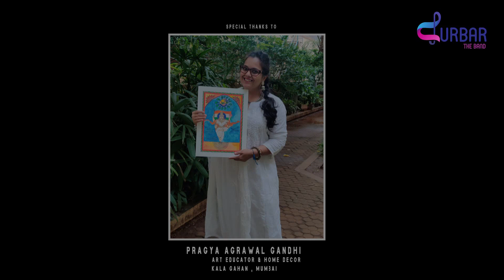Vande Mataram | Full Version | National Song of India | Durbar the Band Feat. Divyaa Unni, KalaGahan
Salute to Mother India - On the eve of 76th Independence day celebrations, Durbar brings you the full version of India’s National Song – Written by Bankim Chandra Chatterjee in 1875. This beautiful poem portrays Motherland as an affectionate, beautiful yet fiery and protective mother at times of need.

A Durbar The Band production in association with SPACE Houston &
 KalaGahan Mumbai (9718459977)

 Full lyrics below:

वन्दे मातरम्
सुजलां सुफलां मलयजशीतलाम्
शस्यशामलां मातरम् ।
शुभ्रज्योत्स्नापुलकितयामिनीं
फुल्लकुसुमितद्रुमदलशोभिनीं
सुहासिनीं सुमधुर भाषिणीं
सुखदां वरदां मातरम् ।। १ ।।
वन्दे मातरम् ।
कोटि-कोटि-कण्ठ-कल-कल-निनाद-कराले
कोटि-कोटि-भुजैर्धृत-खरकरवाले,
अबला केन मा एत बले ।
बहुबलधारिणीं नमामि तारिणीं
रिपुदलवारिणीं मातरम् ।। २ ।।
 वन्दे मातरम् ।
 तुमि विद्या, तुमि धर्म तुमि हृदि,
 तुमि मर्म त्वं हि प्राणा:
शरीरे बाहुते तुमि मा शक्ति,
हृदये तुमि मा भक्ति,
तोमारई प्रतिमा गडि मन्दिरे-मन्दिरे मातरम् ।। ३ ।।
 वन्दे मातरम् ।
त्वं हि दुर्गा दशप्रहरणधारिणी
कमला कमलदलविहारिणी वाणी विद्यादायिनी,
 नमामि त्वाम् नमामि कमलां
 अमलां अतुलां सुजलां सुफलां मातरम् ।। ४ ।।
 वन्दे मातरम् ।
 श्यामलां सरलां सुस्मितां
भूषितां धरणीं भरणीं मातरम् ।। ५ ।।
 वन्दे मातरम् ।।